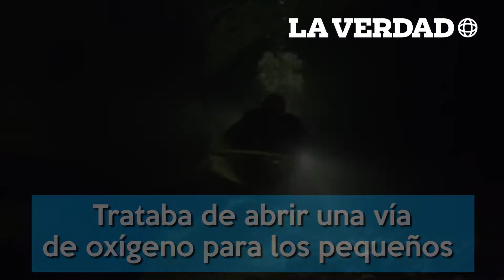Niños de Tailandia rinden un homenaje al buzo que murió al rescatarlos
Al enterarse de lo sucedido mientras ellos estaban atrapados en la cueva, los niños han querido rendir un homenaje a Saman Kunan